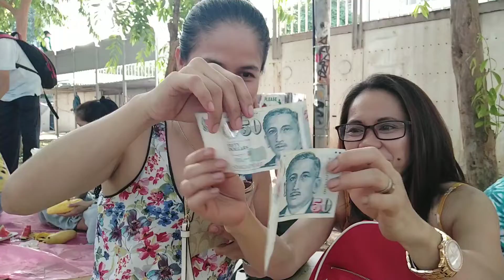GUESS WHAT? BAG RAID O BURAOT RAID || KETLAINE MARIE